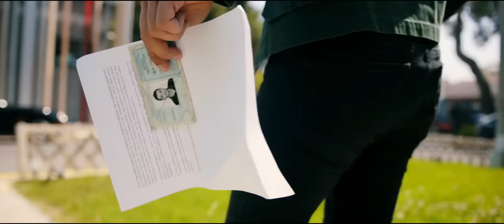Κωνσταντίνος Κουφός - Τρελαίνομαι | Official Music Video [HD]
Konstantinos Koufos - Trelainomai | Official Music Video

✎ - Στίχοι | Lyrics: Κωνσταντίνος Κουφός
♬ - Μουσική | Music: Dušan Bačić

▪ Σκηνοθεσία | Directed by: Vangelis Tsaousopoulos
▪ Ενορχήστρωση | Produced by: Πάρης Κάλπος
▪ Κιθάρες - Μπάσο - Τζουράς: Πάρης Κάλπος
▪ Τρομπέτα: Miloš Nikolić
▪ Μπουζούκι: Petar Trumpetaš
▪ Mix - Mastering by: Πάρης Κάλπος (Epic Music Studio)
▪ Back Vocals: Βενετία Σαπάτρα - Πάρης Κάλπος

▪ Additional Arrangement by: Bojan Dragojević
▪ Additional Arrangement Assistant / Keyboards: Dejan Nikolić

▪ Production Assistant: Σωτήρης Βρακάς
▪ Hair Stylist: Μαργαρίτα Παπαιωάννου
▪ Make Up Artist: Ελευθερία Σαββοπούλου
▪ Διέυθυνση Φωτογραφίας: Φώτης Μήτρης GSC
▪ Διεύθυνση Παραγωγής: Τζου Σταματάκη
▪ Ηλεκτρολόγος: Γιάννης Φωτάκης
▪ Operator: Μάριος Πουγκακιώτης
▪ Drone Operator: Γιάννης Κουκουζής

★ Special Thanks to:

▪ 54 Dreamy Nights
▪ Σχολή Χορού - Μαρία Λυραράκη
▪ Σχολή Χορού - Νίκη Γιάννου
▪ MS Kollias Travel Γραφείο Γενικού Τουρισμού
▪ Δήμαρχο Αγίων Αναργύρων - Καματερού: Νίκο Σαράντη
▪ Θανάση Κουρκουμέλη
▪ Alterinfo.gr | Σταύρος Καλογεράκης
▪ GetGreekMusic | Γιώργος Μαντάς

Στίχοι | Lyrics:

Τρε λαι λαι λαι λαι λαι νο μαι !

Σε είδα ξαφνικά κι αναρωτήθηκα,
υπάρχει άραγε αυτή η σπάνια ομορφιά;
Θα στο 'χουν ξαναπεί πως μοιάζεις με Θεά,
μπροστά στα κάλλη σου τα λόγια είναι περιττά!
Το μονό που ζητάω είναι μια ματιά
κι αναλαμβάνω τα υπόλοιπα.

Μέθυσα κι ο κόσμος ευτυχώς
μοιάζει να 'ναι πιο αληθινός.
Μέθυσα και είναι από χαρά,
δίπλα σου ως τα ξημερώματα.

Στις φλέβες σου κυλά αίμα ελληνικό,
συνδυασμός φωτιά από γαλάζιο και λευκό.
Μάτια ζωηρά και στυλ μεσογειακό,
αναμφισβήτητα ταπεραμέντο εκρηκτικό.

μοιάζει να είναι πιο αληθινός!

Τρε λε λε λε λε λε λε !
(Μέθυσα)

Με - Θυ - Σα  κι ο κόσμος ευτυχώς